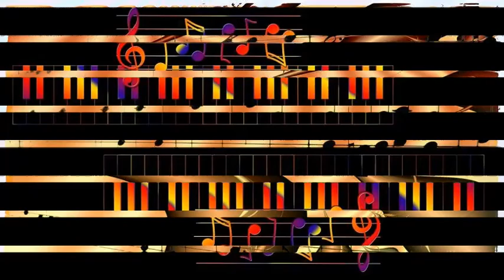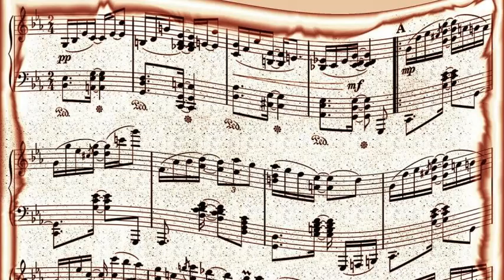Lester Young - Polka Dots And Moonbeams